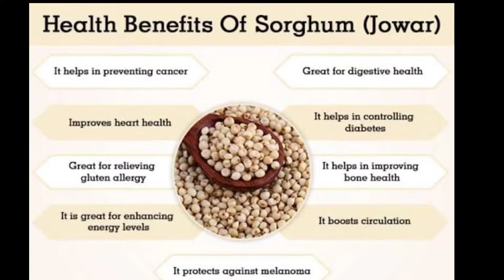జొన్నరొట్టె , చపాతీ నిమిషంలోనే 👍| Jowar roti , chapati in 1 minute Janaki kitchen crafts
# roti maker Janaki kitchen crafts